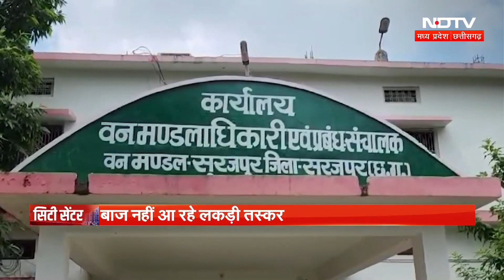MP-Chhattisgarh News: स्पेशल बुलेटिन City Centre में देखिए अपने शहर की दिनभर की खबरें | Vidisha MPCG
MP-Chhattisgarh News: स्पेशल बुलेटिन City Centre में देखिए अपने शहर की दिनभर की खबरें | MPCG News